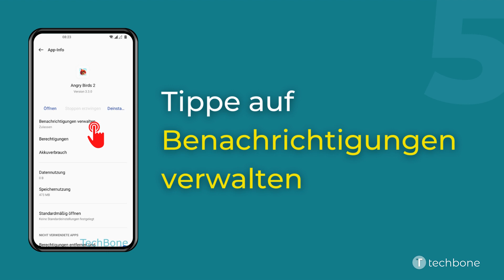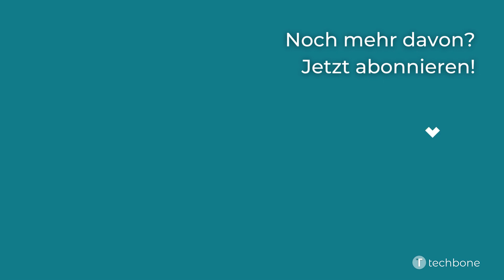Apps zur Ausnahme hinzufügen (Nicht stören) - OnePlus [Android 12 - OxygenOS 12]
Auf Wunsch kann man Ausnahmen für Apps im Nicht stören-Modus festlegen und den Empfang der Benachrichtigungen zulassen, auch wenn der Modus aktiv ist.

Wie man auf dem OnePlus-Smartphone unter Android 12 - OxygenOS 12 die Benachrichtigungen von einzelnen Apps trotz des Nicht stören-Modus zulassen kann, zeigen wir hier.

0:00 Intro
0:05 Öffne die Einstellungen
0:15 Tippe auf Apps
0:25 Tippe auf App-Management
0:35 Wähle eine App
0:45 Tippe auf Benachrichtigungen verwalten
0:55 Wähle eine Kategorie
01:05 Aktiviere oder deaktiviere Benachrichtigungen im Nicht stören-Modus zulassen